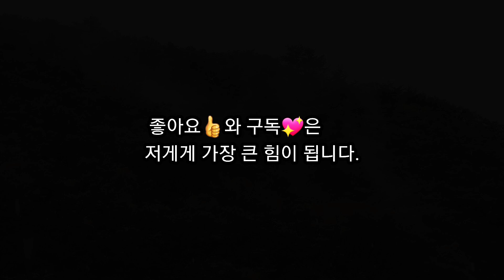가을산야초 관찰기.철원편(4)20221009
산나물 뜯고 도토리 줍던 유년의 추억들이 가장 행복했던 시절임을

청산별곡TV는 우리나라 최초의 산야초전문 유튜브채널로서

또한
매주 실시간생방송을 통해서 심도있는 산야초공부를 도모하고 있습니다.(매주 토요일 저녁 9시 30분)

♡후원계좌♡
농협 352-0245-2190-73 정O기